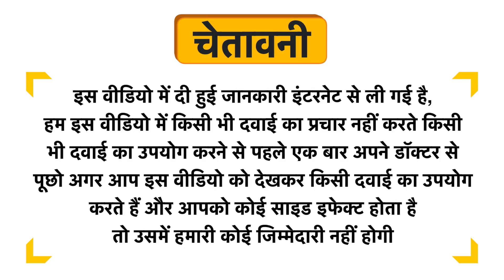Humming Herbs Energy Booster High Potency Formula Capsule Uses in Hindi | Side Effects | Review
Humming Herbs Energy Booster High Potency Formula Capsule Uses in Hindi | Benefits | Side Effects | Dose